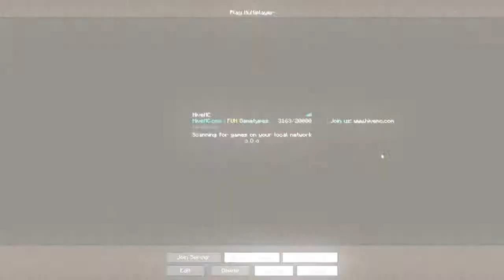The Hive Minecraft Server Trailer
The Hive Server join Now there a Lot of Big Youtubers that you can play with!

The server ip: hivemc.eu